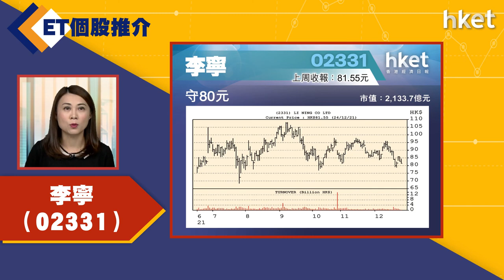【ET個股推介】李寧（02331）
今日ET個股推介－李寧（02331）